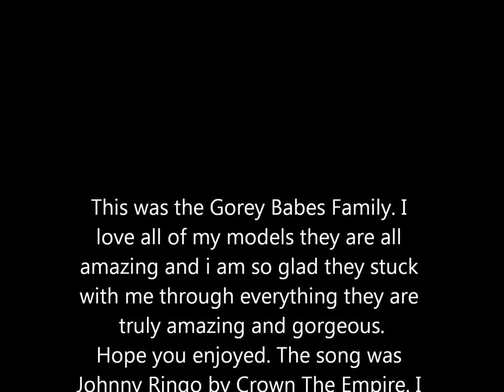Gorey Babes Models as of 2012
This is as of January 8th 2012. These are all of our curreny models. They are all stunning. If you would like to see more of there pictures go the song was johnny ringo by crown the empire i dont own the audio. to hear more of them go